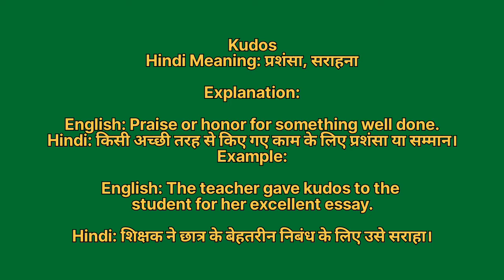Kudos meaning in hindi | Kudos meaning ka matlab kya hota hai | Word meaning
Kudos in hindi
Kudos ka matlab kya hota hai
english to hindi
word meaning
what is kudos
Kudos हिंदी अर्थ